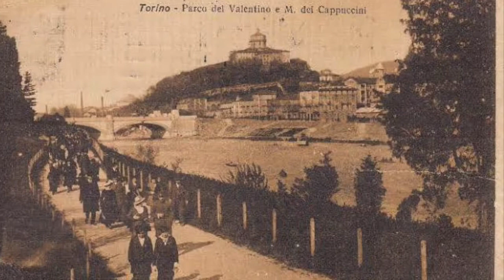Julio Libonatti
Precursor de las transferencias internacionales